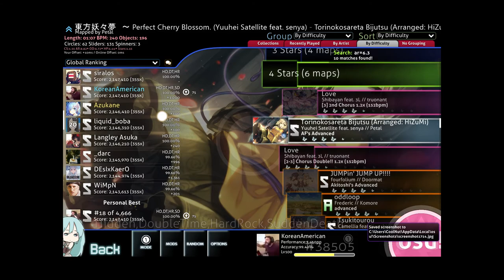Koishi - Torinokosareta Bijutsu (Arranged: HiZuMi) (AF's Advanced) [#23 - HDHRDTSD SS 100%]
high ar practice

Playstyle ✒
[⌨] Keyboard: HyperX Alloy Cores (Aqua's)
[🖱] Mouse: Razer Viper Mini (1.55x - 1600 DPI)
[📃] Mousepad: PFERDEKI XL Speedpad
[💻] Res: 1440x900
[🤍] Favorite Players: FunOrange, im a fancy lad, rairiku
(Last Updated: 5/6/2021)